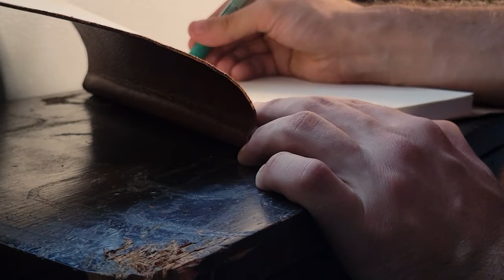Starting A Sketchbook (ASMR)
For best viewing headphone use is recommended. After being inspired by David Bull I thought it might be time to at least try to make some art related videos. So naturally, I though the perfect place to start would be in a sketchbook, as that is where most artistic ideas start... right? However, starting a sketchbook can be stressful. I often find that if the first sketch doesn't come out right I tend to abandon the sketchbook. Will that happen today? I guess you'll just have to watch to find out ;-)
-Where to find my Art outside on Instagram:
-My animation Channel on Youtube:
This is just the part of the description where I put down words and key phrases to hopefully help the algorithm direct my stuff where it needs to go. This video is obviously inspired by the likes of studio Ghibli films with the soft background music. It is also inspired by asmr channel such as Moonlight Cottage ASMR , Gibi ASMR , and Unintentional ASMR. Of course I look up to such creators as David Bull and Doug Linker as well as Simon Baxter and Thomas Heaton. My videos have also been influenced by anime, TikTok, and Instagram. My art style can vary between realistic and Painterly. Often times experimenting with watercolors and oil paints, and from time to time you may even see me carve. Alvin Zhou and Peacful Cuisine are also big inspirations as well as Joe Hickson.  Occasional art tutorials and education videos. Anyways hope you all enjoy!